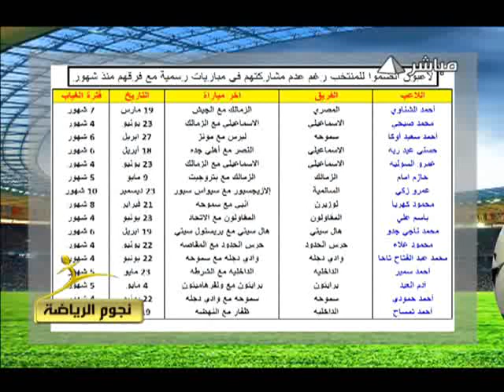خالد طلعت : بالأرقام والأسماء .. 10 لاعبين مميزين يستحقوا الانضمام لمنتخب مصر تجاهلهم برادلي !!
الناقد الرياضي خالد طلعت ينتقد برادلي ويكشف بالأرقام والأسماء عن 10 لاعبين مميزين يستحقوا الانضمام لمنتخب مصر تجاهلهم برادلي !!   - من برنامج نجوم الرياضة على الفضائية المصرية تقديم سامح عناني واخراج احمد الشوربجي
الصقر أحمد حسن عصام الحضري محمود فتح الله نور السيد عبد الواحد السيد أحمد عبد الظاهر شريف أشرف صبري خطاب عبد الله ياسين علي غزال أحمد سمير فرج دودو الجباس الأهلي الزمالك الاسماعيلي